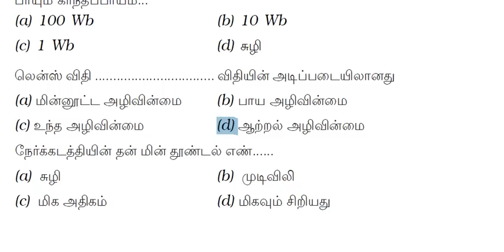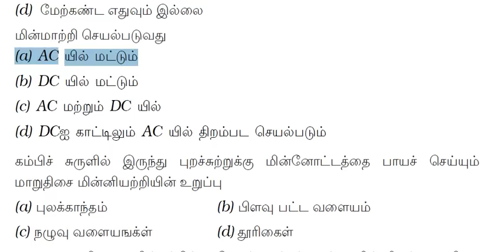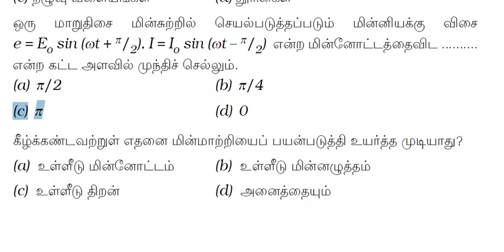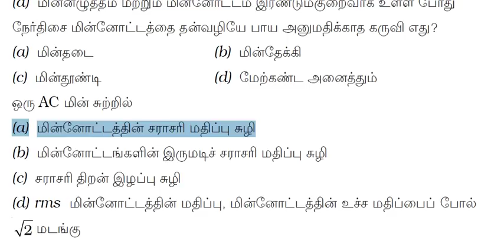TNPSC LAB ASST.EXAM 2018 PHYSICS MODEL QUESTION AND ANSWER